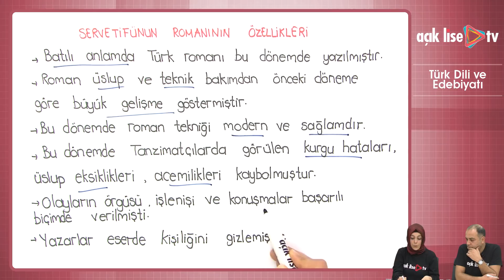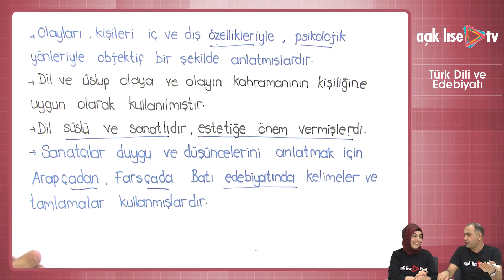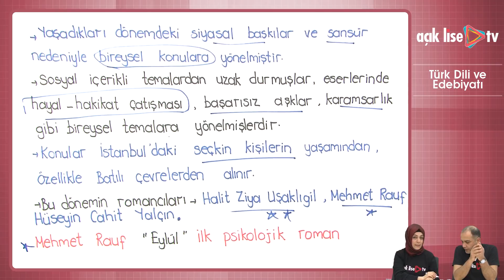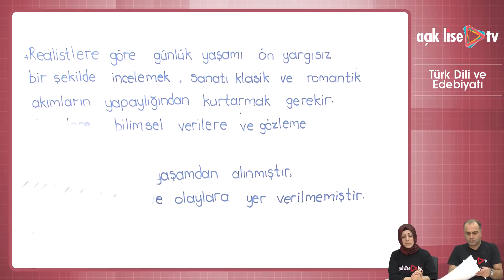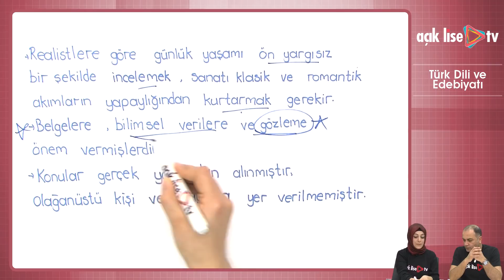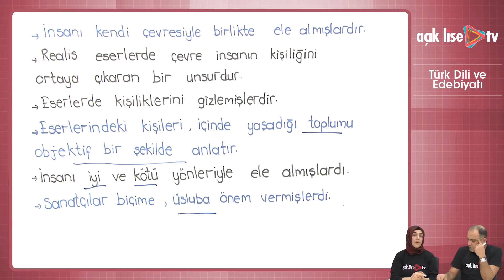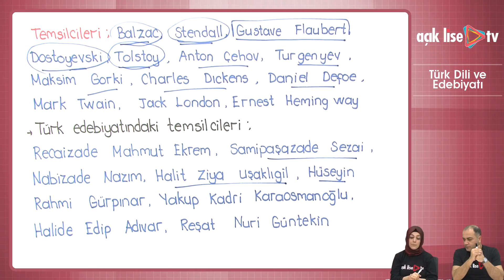Roman - Servet-i Fünun Romanının Özellikleri